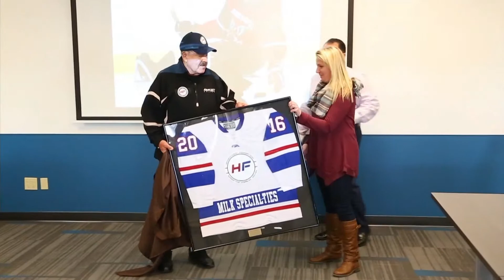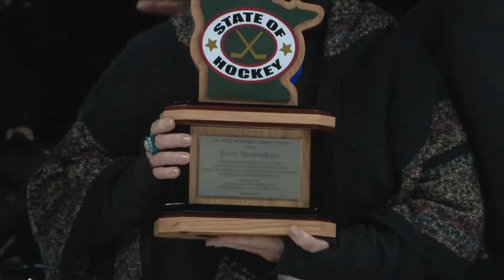State of Hockey Legacy Award: Larry Hendrickson